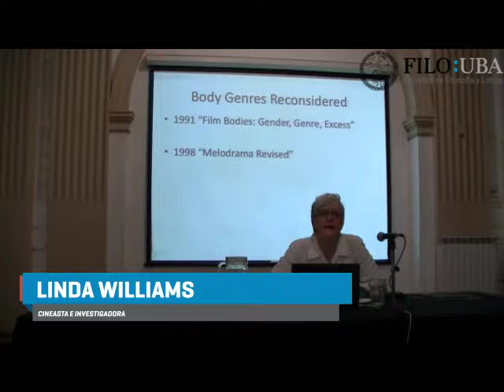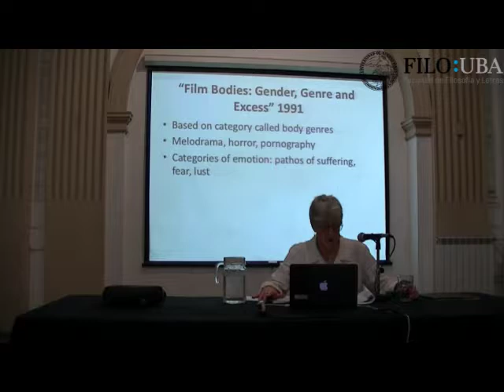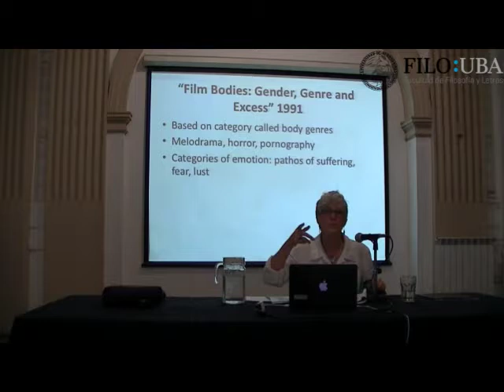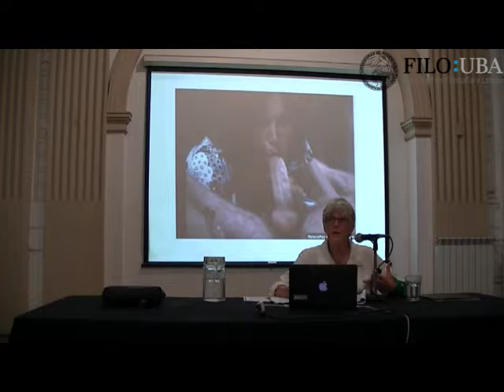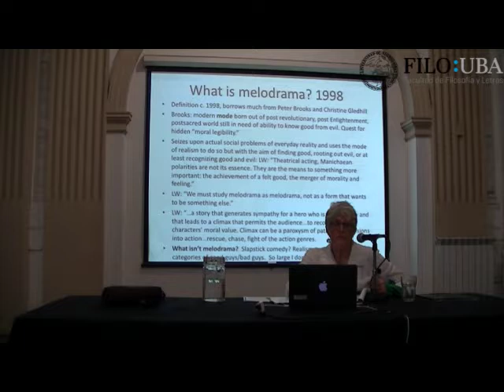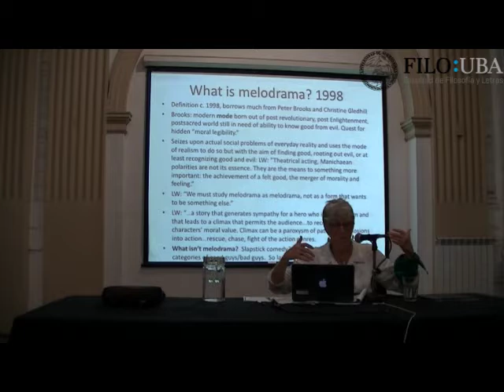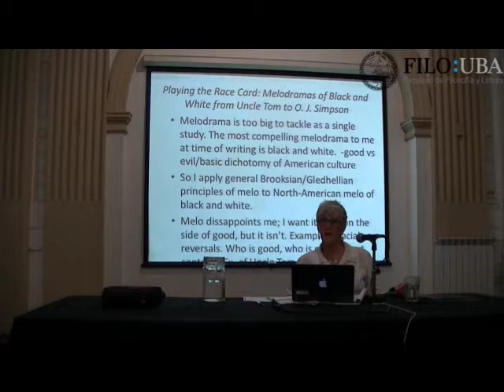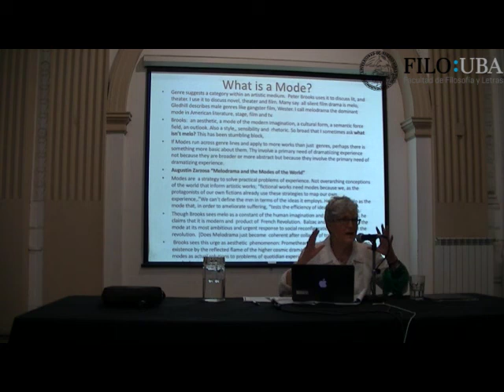Taller "Repensar los géneros del cuerpo" a cargo de Linda Williams 01 exposicion de linda williams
Reconocida exponente en sexualidad, género y melodrama, Linda Willams acredita una enorme experiencia en la temática, que trabaja desde la década de 1980. Ha abordado la pornografía y a la construcción de las formas de sexualidad, a partir del lugar en el cual se inscribe el cuerpo de la mujer y el problema de la genitalidad.

 Es cineasta, investigadora y catedrática destacada de “Film & Media and Rhetoric” de la Universidad de Berkeley. Sus artículos en torno a los “géneros del cuerpo” como el melodrama, la pornografía y el cine del terror han permitido a muchos indagar en la problemática masculina del film noir, repensar el género sobre aquellos sucesos y personajes que el cine opacó junto a la crítica y replantear la postura de las mujeres y los cuerpos disidentes en el séptimo arte, crucial para la conciencia feminista.

 Dos de sus artículos serán analizados en un taller que pretende profundizar nuestra mirada entorno al cine y el contraste y el conflicto entre formas de discurso sexualmente codificadas:

“El problema principal es que, en mi esfuerzo por reclamar la importancia de una mirada encarnada, decidí dejar de lado mi creciente conocimiento en torno al melodrama como algo más que un género y traté los tres “géneros” cinematográficos —melodrama, terror y pornografía— de forma comparativa por sus cualidades comunes relacionadas con el “exceso”. Mediante esta suposición, me fue posible pulcramente —quizá demasiado pulcramente— trazar paralelismos estructurales entre ellos: ¡demasiado temprano! / ¡demasiado tarde! y ¡a tiempo! este registro temporal del cuerpo en las formas extáticas de comportamiento, presumiblemente imitadas por las/os espectadoras/es, reflejan el pathos, el miedo o la lujuria en sus propios cuerpos, o en el uso del cuerpo femenino como encarnación principal de estas mismas emociones.” (L.W.)

Organiza: Asociación Argentina de Estudios sobre Cine (AsAECA) y Centro Cultural Paco Urondo.

Coordina: Comisión de Géneros y Sexualidades - AsAECA